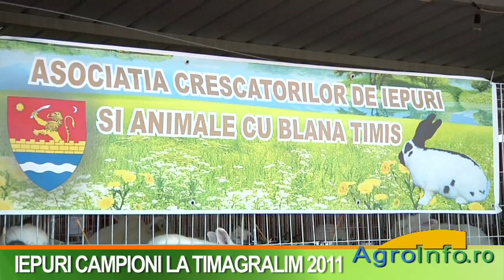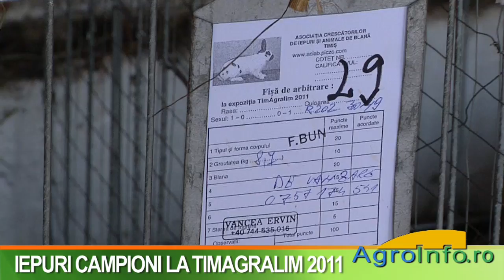Iepuri Campioni la TimAgralim 2011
Interviu cu Ervin Vancea, presedinte ACIAB Timis